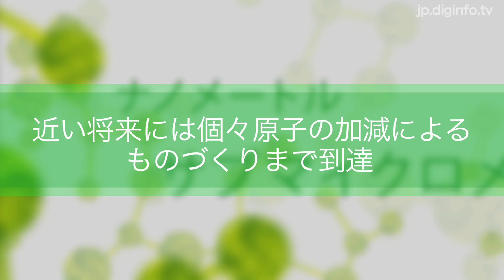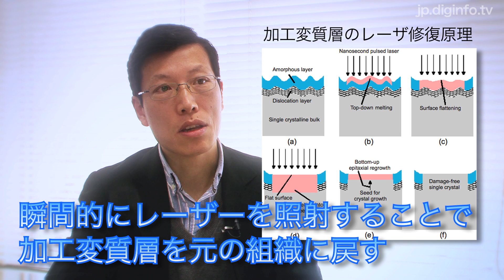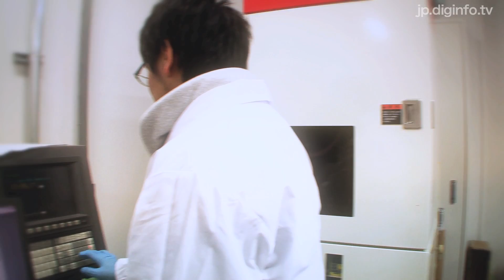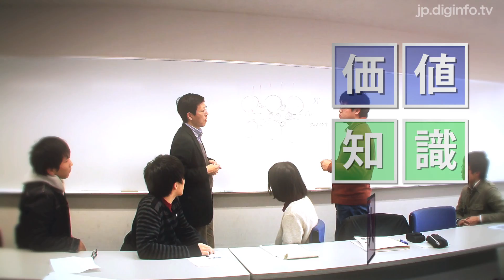限りなく高い付加価値への挑戦：ナノメートルスケールの最先端加工技術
2014/2/12

慶應義塾大学理工学部機械工学科閻研究室